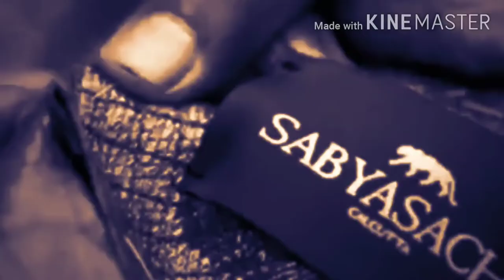Journey of Sabyasachi Mukherjee | Success Story of Sabyasachi Mukherjee Fashion Designer | 2020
I Am Prerna Dave .

Today I am going to introduce you to a person who achieved this position at a very young age and has illuminated the name of his family, he is none other than India's famous Fashion Designer 'Sabyasachi Mukherjee'.
Today we will know some interesting things related to his life.

Social links -